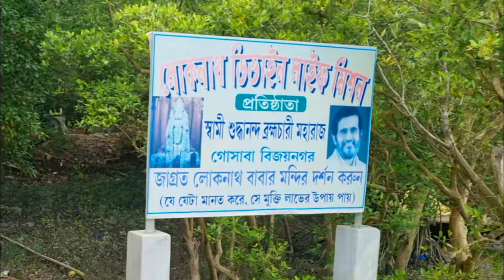সুন্দরবনের গোসাবা বিজয়নগরে জাগ্রত লোকনাথ বাবাকে দর্শন করুন|Sundarban Loknath Temple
Your Quarries:-
Sundarban Tour 2024
Low Cost Sundarban Tour Package
Sundarban Vlog
Sundarban Diary
Sundarban Tour Package 2024
Sundarban Delta
সুন্দরবন ট্যুর
Sundarban Tiger
Kolkata to Sundarban tour
Sundarban Tour Guide
Sundarban Tour budget
Sundarban tour cost
Sonakhali | Marichjhapi
obanki |Sajne Khali
Jharkhali | Gosaba
sundarban tour
sundarban vlog
sundarban
sundarban tour package
সুন্দরবন ভ্রমণ
sundarban bhawan
sundarban tour package 2023
sundarban ilish utsav 2023
sundarban women
sundorbon
sundarban cooking
sundarban bhraman
সুন্দরবন
sundarban trip
sundarban video
sundarban tourist
kolkata to sundarban
lokenath travels sundarban
sundarban blog
sundarban ilish utsav
sundarban travel
sundor bon
sundarban package
sundarban vromon
ilish utsav sundarban
sundorbon tour
sundarban tour vlog
bhoj adda
sundarban launch
sundarban package tour
sundar bone
sundarban package tour
canning to sundarban
sundarban jungle
sundarban sundarban
sundarban trip from kolkata
sundorbon bangladesh
sundarban burman
sundarban vlog bangla
sundarban bhavan
sundarban boat tour
sundarban roman
sundarban tiger attack
sundarban lokenath travels
sunderban
সুন্দরবন ভ্রমণ গাইড
sundarban bhagwan
sundarban tour package price
sundarban tourist spot
2 night 3 days tour plan
sagar sangam travels sundarban
sundarban launch tour
sundarban tour 1 night 2 days
sundorbon vlog
sundar ban
sundar bon
2 days tour in west bengal
one day tour near kolkata
sundarban package tour price from kolkata
sundarban tour lokenath travels
sundarban travel agency
sundarban travels
sundarban hilsa festival 2023
kolkata to sundarban by train
sundarban travel vlog
sundarbans
kom khoroche tour
sundarban luxury tour package
sundarban tour bangladesh
sundarban tourist place
sundarban vlog channel
canning to sundarban tour
sundarban tour cost
2 night 3 days tour from kolkata
sundarban best tour operators
sundarban boat tour package
sundarban night stay in boat
sundarban village life
sundarban visit
sundarbon tour
sunderban jungle
sunderban national park
sunderban tour
sundorbon vromon
tiger attack sundarban
tiger of sundarban
sundarban channel
sundarban eco tourism
sundarban guide
tourist spot in west bengal
two days trip from kolkata
west bengal sundarban
west bengal sundarban tour
wildlife of sundarban vlog